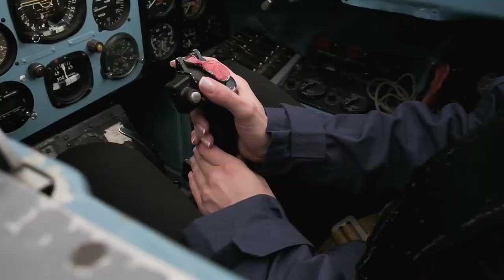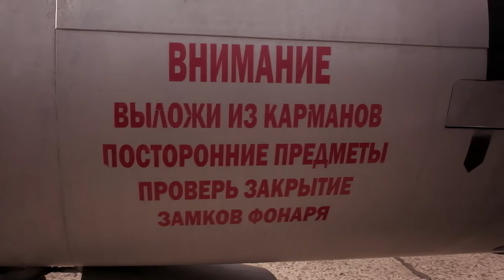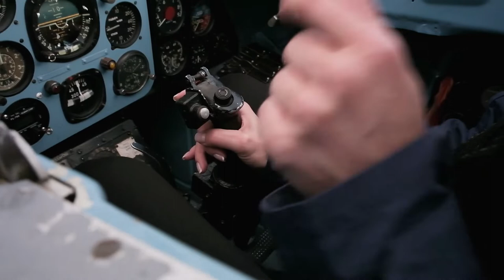Мото против самолета Л-29. Motorcycle vs jet aircraft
Harley Davidson and BMW GTL1600 vs L-29 delfin. Харлей и БМВ догоняют реактивный самолет ) Орешково, октябрь 2020. Girl pilots